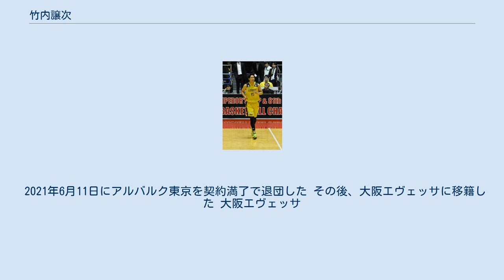竹内譲次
竹内 譲次（たけうち じょうじ、1985年1月29日 - ）は、大阪府吹田市出身の日本のバスケットボール選手。
バスケットボール男子日本代表。
 高校時代から双子の兄竹内公輔とともに脚光を浴び、日本男子バスケットボール界で「竹内世代」と言われる一時代を作った。
ポジションはPF/C。
 吹田市立佐井寺中学校1年からバスケットボールを始めた。
 2000年、兄同様京都府の名門洛南高等学校に入学、同期に横尾達泰がいた。
兄とともにツインタワーとして活躍し、2002年高校3年時ウィンターカップ2002初優勝、同年高知国体高校男子の部で優勝した。
 2003年、兄とは別に東海大学に進学し、2004年度、東海大学のバスケットチームの2部優勝1部昇格に貢献する。
2005年、全日本大学選手権で優勝した。
 2006年、関東大学1部リーグ優勝、優秀選手賞獲得、全日本大学選手権優勝、最優秀選手賞を獲得、世界選手権、2006年アジア大会のメンバーにも選ばれた。
 2007年、学生としては21年ぶりとなるオールジャパンベスト4に貢献しベスト5に選出される。
同年日立サンロッカーズに入団し、プロ契約を結んだ。
 2007年アジア選手権のメンバーに選ばれた。
 2008年、オールジャパンベスト4に貢献し、2年連続でベスト5に選出された。
 元日本代表フォワードで大学時代の恩師である陸川章監督を師と仰いでいる。
 2009年、NBAを目指し渡米、竹内もこの時移籍選手リストに登録されている。
しかしサマーリーグ出場に至らず再登録された。
 2013年のNBLオールスターに選出されている。
 2015年、オールジャパン優勝に貢献し5年ぶり5回目のベスト5に選出される。
 2016年オフにアルバルク東京へ移籍した。
 2021年6月11日にアルバルク東京を契約満了で退団した その後、大阪エヴェッサに移籍した 大阪エヴェッサ